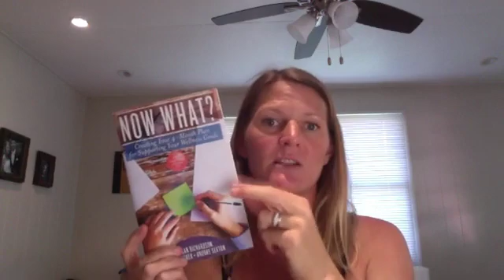DROPPIN' IT LIVE Segment #26 Supermoon Oils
In this episode I share about oils that can help aid in coping with the changes that we go through as humans when we feel the energy from the moon.  Many people are sensitive to the changes in the lunar cycle and we can help ourselves and each other through these times.

→Let’s connect on SOCIAL MEDIA! You’ll learn more about how to live a healthy lifestyle and our island life on Maui with three kids

Got questions or need more information? I also offer free one on one wellness consultations, so hit me up!

Amy xx